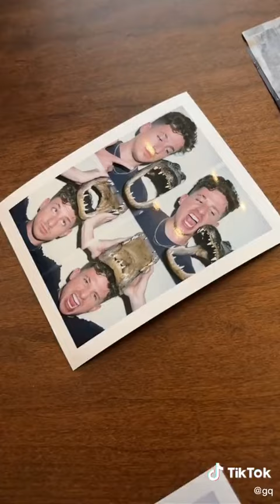“So… what does Charlie Puth do all day ” via gq TikTok | October 7, 2022